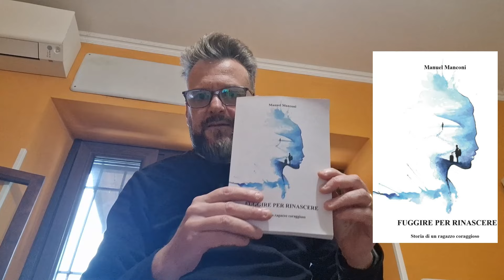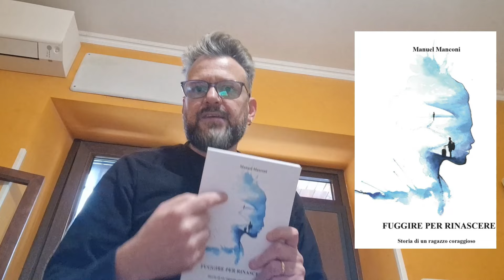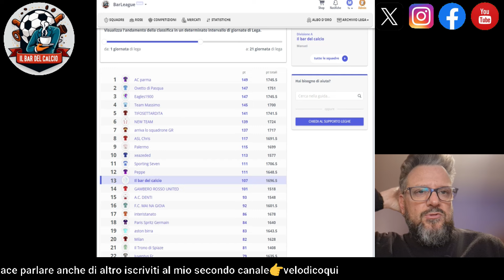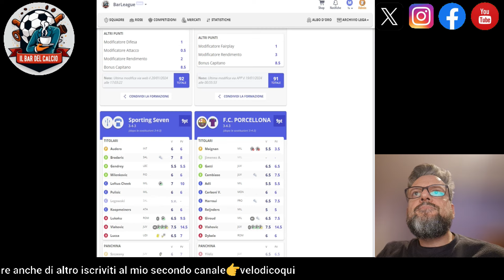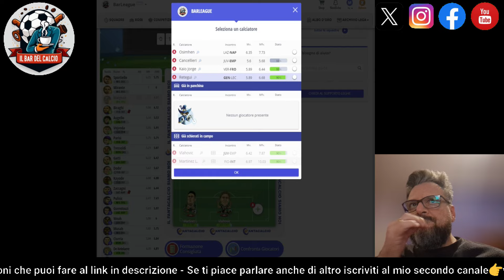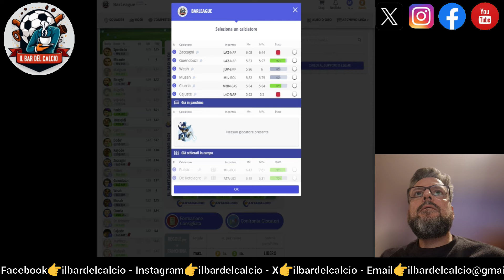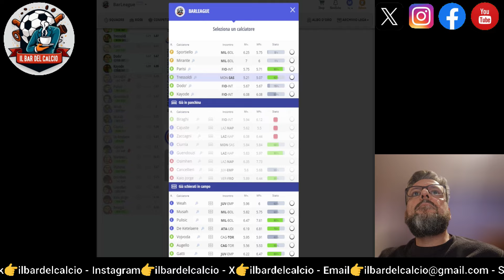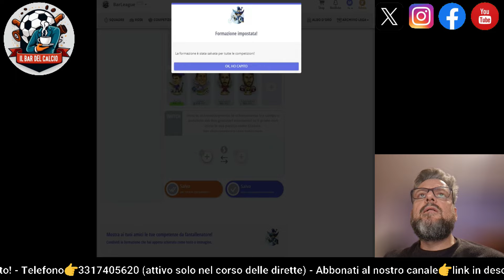STRATEGIA RISCHIOSA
Nella giornata di fantacalcio che sta per iniziare ho deciso di correre alcuni rischi con una mia stratégia molto rischiosa ma necessaria per recuperare il terreno perduto.

►YouTube👉ilbardelcalcio
►Facebook👉ilbardelcalcio
►Instagram👉ilbardelcalcio
►Twitter👉ilbardelcalcio